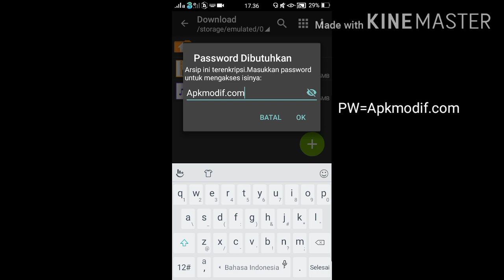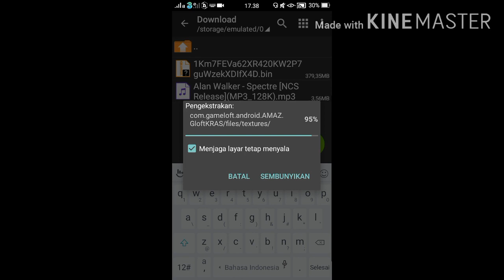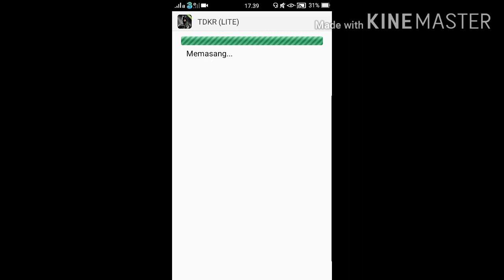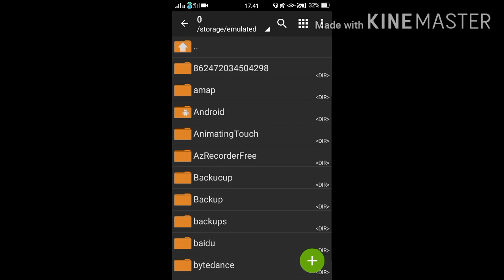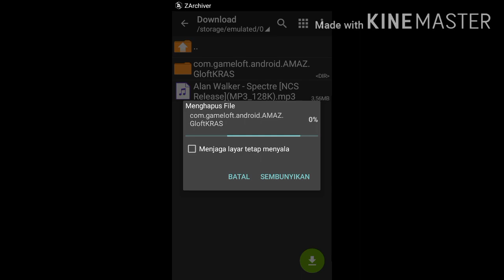Cara download THE DARK KNIGHT RISES LITE apk+data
Hai guys kembali lagi bersama gue YC gaming hari ini gue upload game lagi nama game nya THE DARK KNIGHT RISES nah...ini versi lite nya untuk ukurannya cuman 400mb aja tapi ada kekurangan dari game ini kekurangan nya adalah audio nya,audio nya hilang total guys tapi tenang karena cuman itu yang di hilangin kok.

Link nya di bawah coy

Bay.